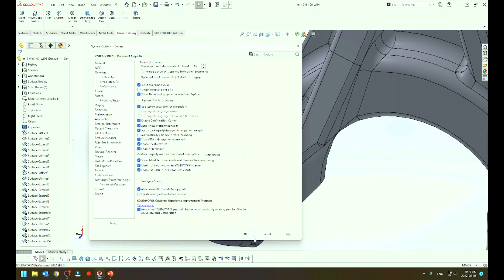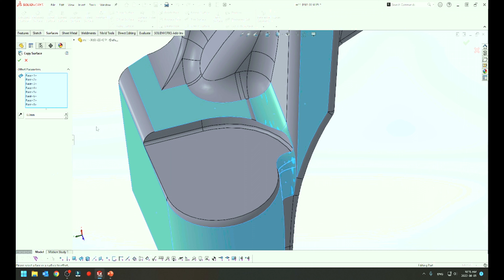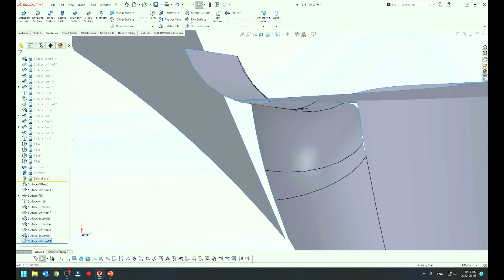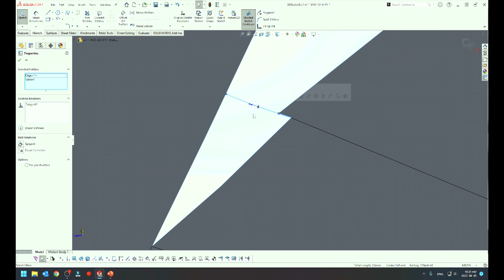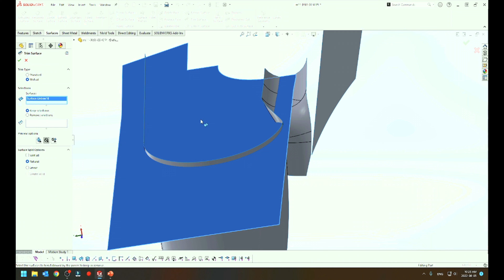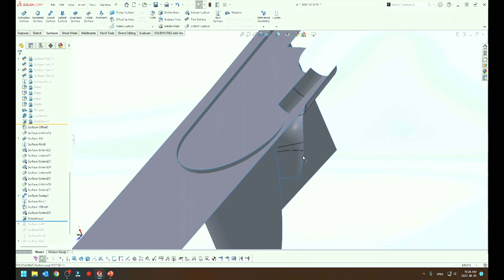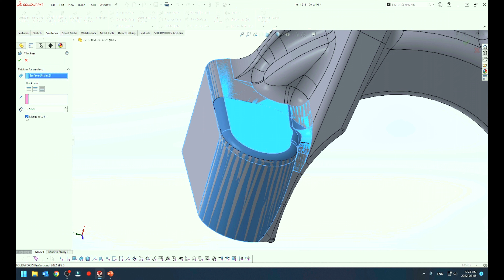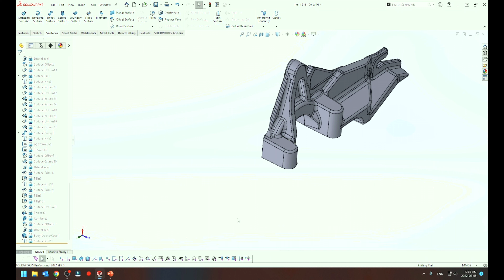Подготовка детали к производству Часть 5/ Converting machined part into castable SolidWorks Part 5.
Продолжаем преобразование обработанной детали в литейную деталь в SolidWorks. Бывают случаи, когда дизайнеру приходится перепроектировать часть. Это один из тех случаев, когда клиент прислал модель обработанной детали и попросил преобразовать ее в модель для литья.

Converting machined part into castable part in SolidWorks. There are some times occasions that designer has to reverse engineer a part. This is one of those occasions, a customer sent a model of a machined part and requested to convert it into a castable model.